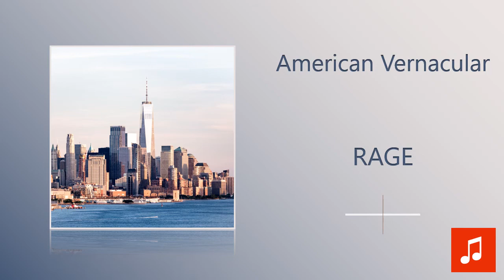RAGE - American Vernacular